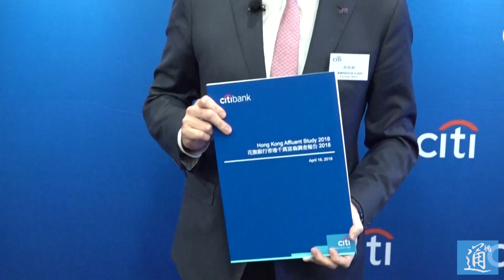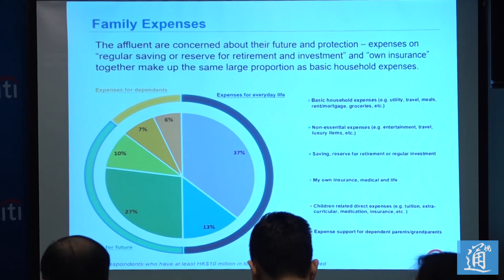花旗銀行：香港成年人中約一成是千萬富翁 人均擁有3個物業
4月16日，花旗銀行發表《香港千萬富翁調查報告2018》，指香港擁有1000萬港元或以上淨資產的富翁約51.1萬人，達至破紀錄的新高，較上次調查的49.6萬人增長3%，而其中6.9萬人擁有千萬港元或以上的流動資產。香港成年人中約一成為千萬富翁，富翁們的平均資產是1630萬港元。花旗銀行香港客戶業務總經理林智剛表示，隨著經濟好轉，預期2019年香港千萬富翁人數會持續上升，並且有年輕化的趨勢。花旗在2018年10月至2019年3月期間，以電話方式訪問了4192名21歲至79歲的香港居民。調查發現千萬富翁當中，男性占54%，其中有7%為單身；女性占46%，其中21%為單身。林智剛表示，如今單身富翁不僅限於專指男性的“鑽石王老五”，其實女性富翁裡單身的比例更大。報告稱，千萬富翁平均每人擁有3個物業，其中44%用作自住，56%用作投資。而他們在2018年普遍看淡樓市，只有22%的受訪者在過去5年曾買入物業，按年減少2%。流動資產方面，千萬富翁比較多投資股票、基金和債券。